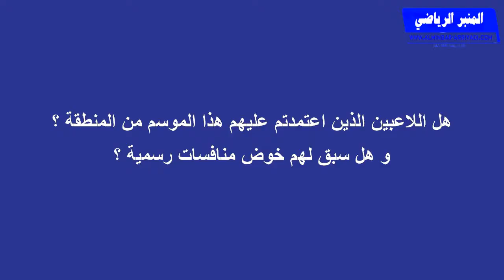تصريح عبد الرحيم كرواحي مساعد مدرب شبان أشبال أملن تافراوت لكرة القدم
تصريح عبد الرحيم كرواحي المشرف على شبان أملن تافراوت بمناسبة لقاء الجولة الرابعة من بطولة الشبان لعصبة سوس لكرة القدم ضد أمل تيزنيت بملعب سيدي محمد بالركادة (إقليم تيزنيت) بتاريخ 2016/12/06.
أو على رقم الواتساب :  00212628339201